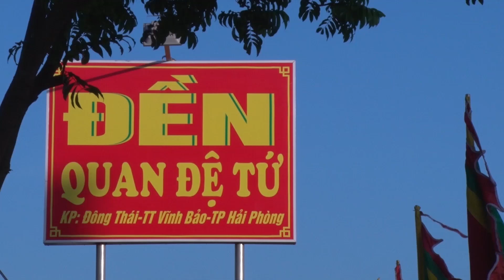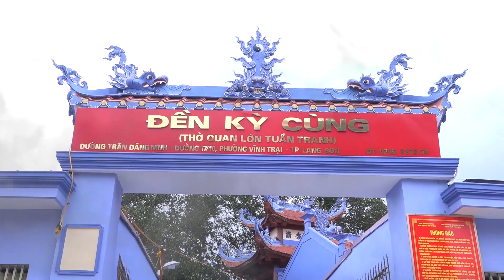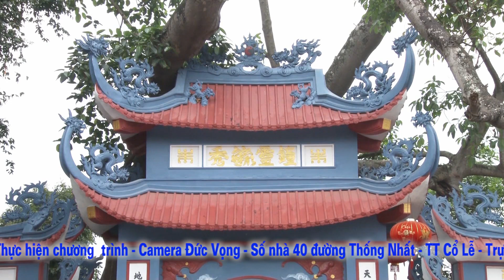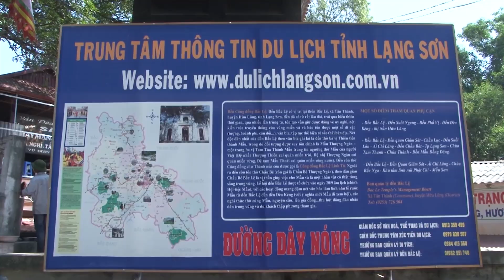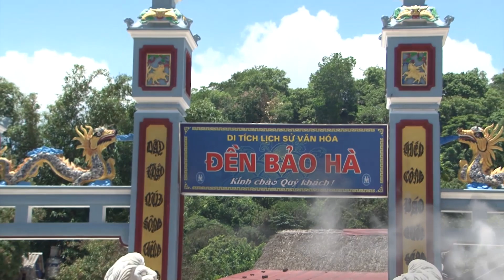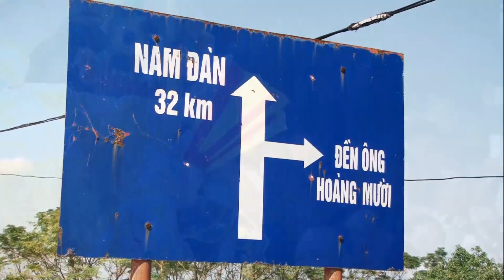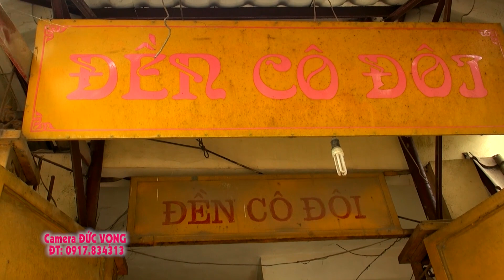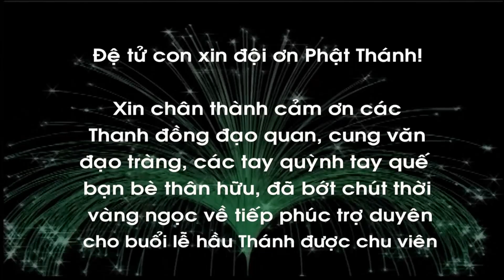CÔ THỦY - NAM HÙNG - NAM TRỰC - NĐ LOAN GIÁ 2020 (P2)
ĐỨC VỌNG CAMERA - ĐT: 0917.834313